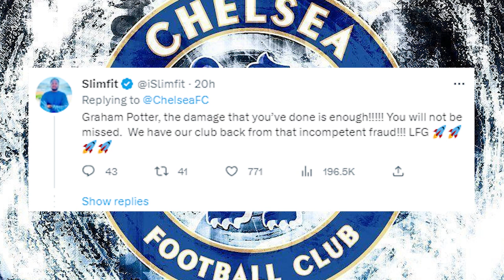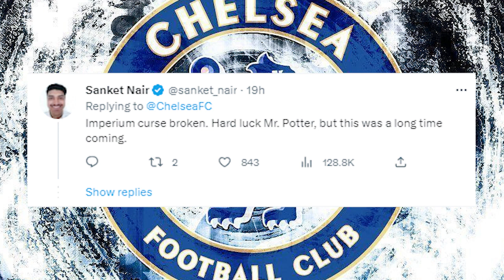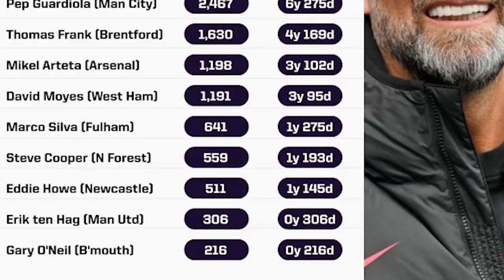CHELSEA SACKS GRAHAM POTTER FANS REACTION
Check out what chelsea fans think of Graham Potter sacking, Dont forget to drop comments below on your preferred coach